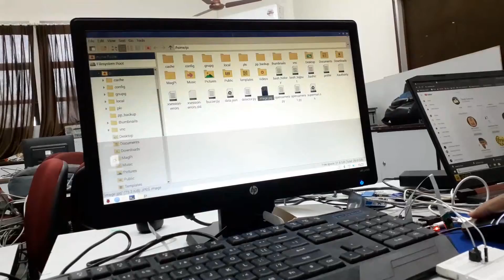Seat Belt Detection System using Raspberry Pi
The system here shows the live demo of the seat belt detection using the Raspberry Pi Processor